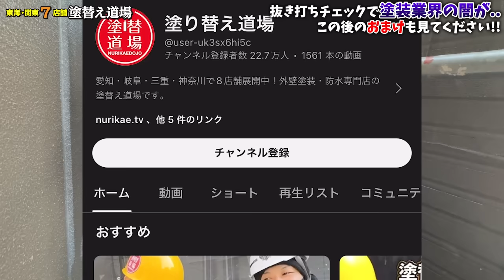塗装職人に抜き打ちチェックしたら衝撃...！「真面目にやるほど儲からない」塗装屋の悲痛な叫び声をお聞きください...。安すぎる業者には要注意です！！